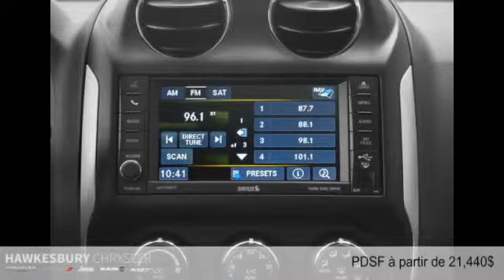Jeep Compass 2015 à Hawkesbury (près de Gatineau et Ottawa)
Jeep Compass 2015  à Hawkesbury (près de Gatineau et Ottawa) chez Hawkesbury Chrysler [D2C-1735]